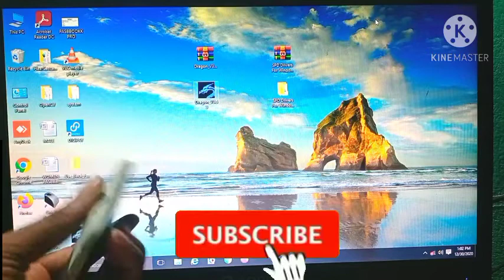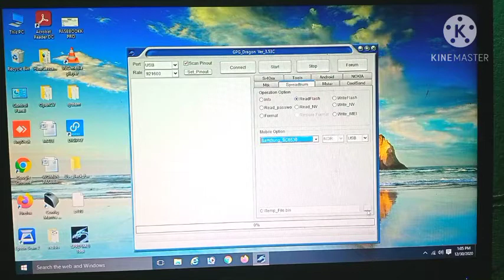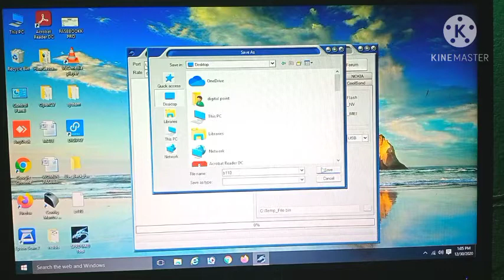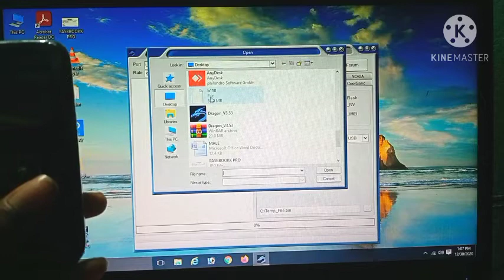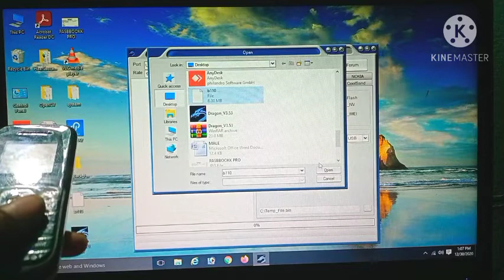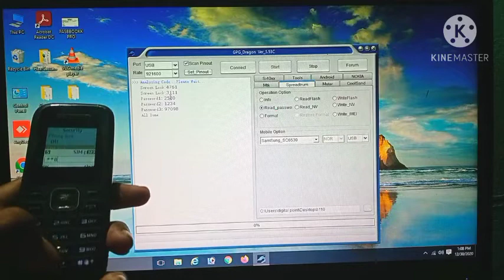Samsung b110e sim lock remove without box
technical Rakesh Rpc